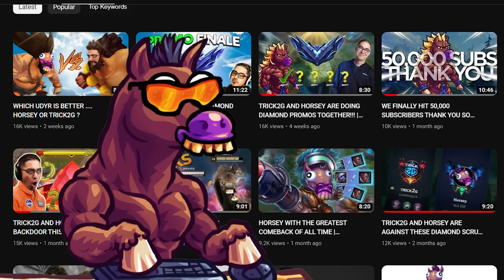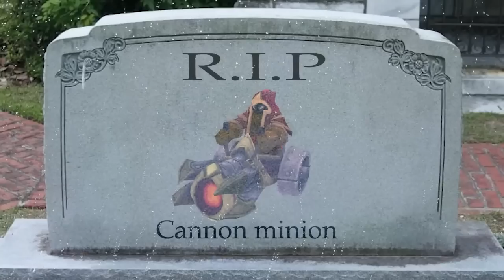THE BEST HORSEY2G MOMENTS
💾 Editor : StopWatching
🖼️ Thumbnail :